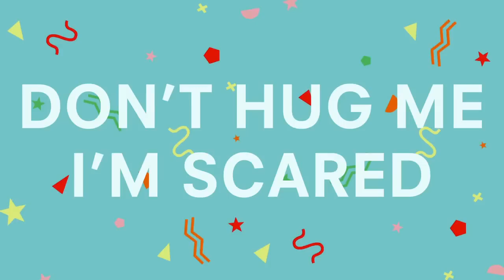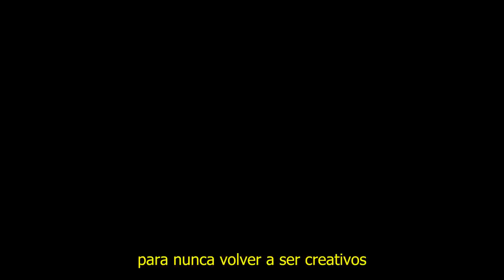Don't Hug me I'm Scared Sub Esp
Subtítulos corregidos